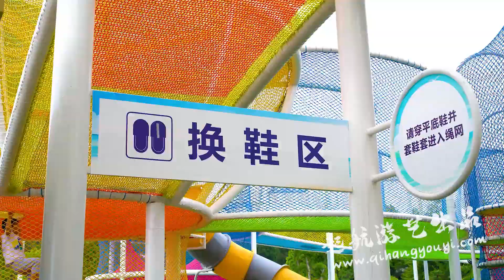outdoor big kids net playground crochet playground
Outdoor amusement equipment Large trampoline climbing park, can be used for 5 years, comprehensive park
The crochet playground is made up of a number of colorful “small honeycombs”, each “small honeycomb” is installed with climbing points for children’s activities.

At the same time, entertainment such as shaking rainbow balls and swinging rainbow circles are designed according to their preferences.

Project through the design that fits the needs of children, let children exercise the qualities of bravery, exploration and coordination in a safe play environment.